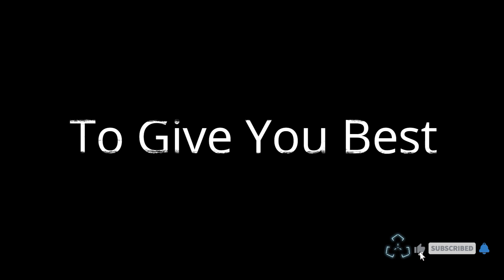I Purchased Brand New Truck🚦- First Impression 😍 | Euro Truck Simulator 2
Hello My Dear Viewer's 🙏. This channel is specially for gaming simulation. Keep Supporting to my YouTube Channel for best gaming simulation and their driving experience.

💙thank you for supporting to my channel💙